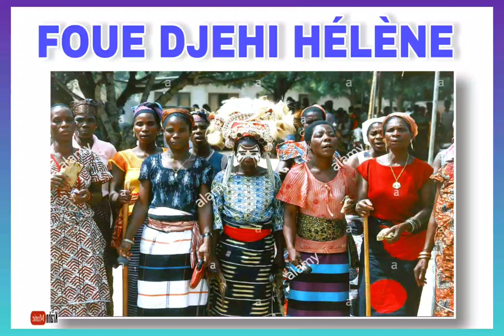FOUE DJEHI HELENE (Yaya)